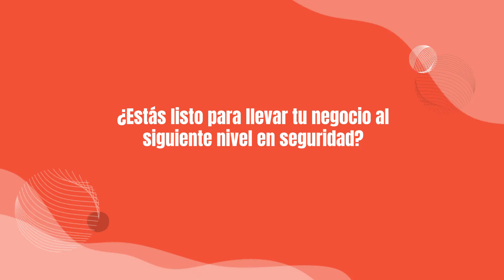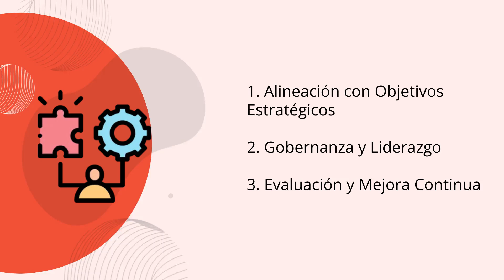KERNEL: Integrando la Continuidad de Negocio en la Estrategia Empresarial.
Conoce que es la continuidad de negocio y como una estrategia de riesgos te ayuda a mantenerla.